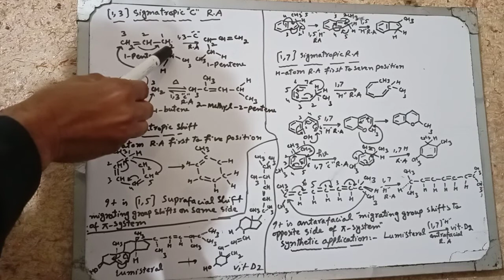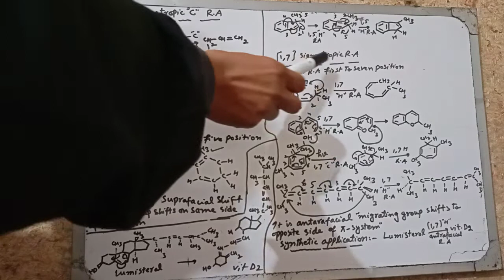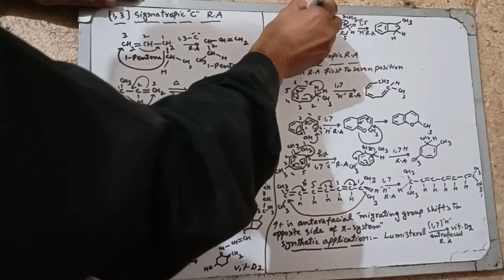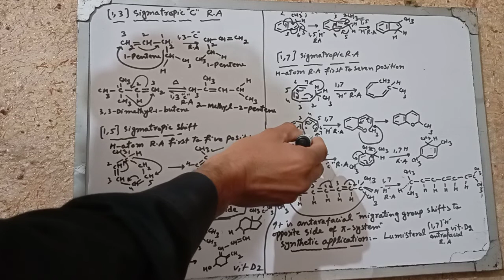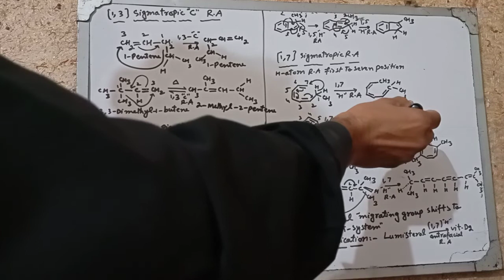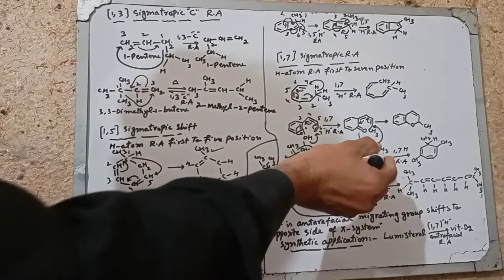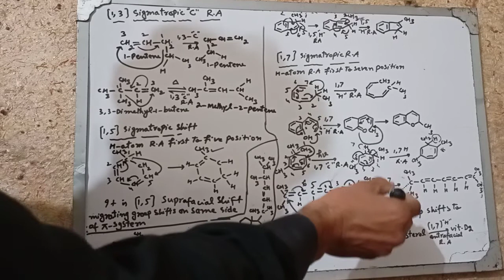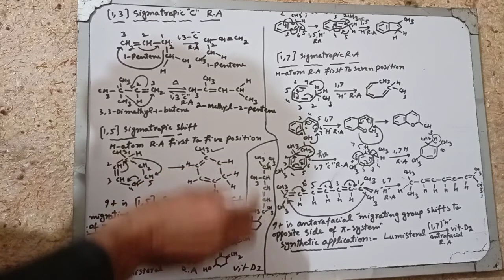1'5 1"3 1 "7 sigmatropic r.a.